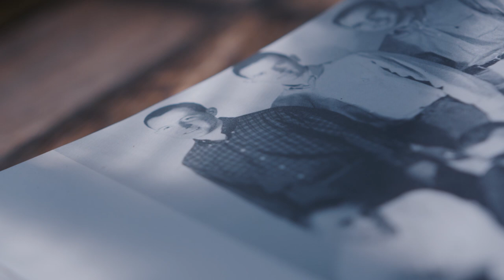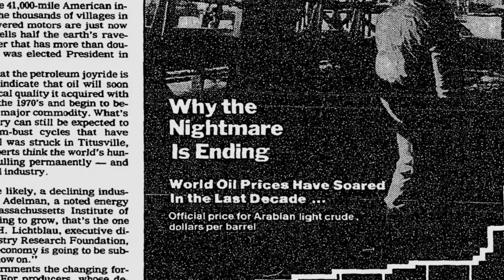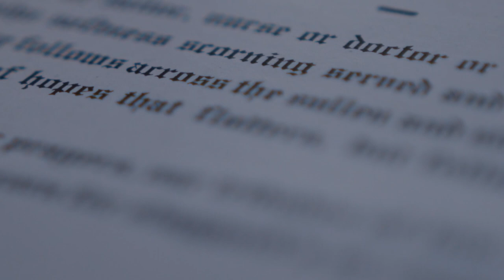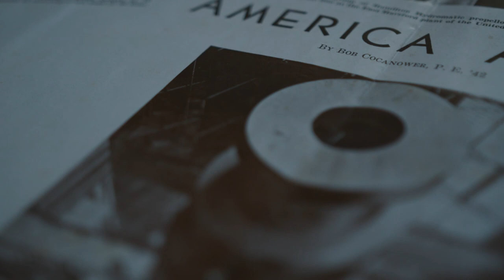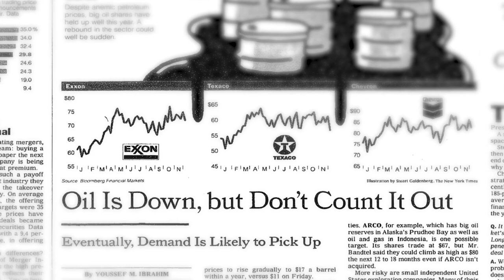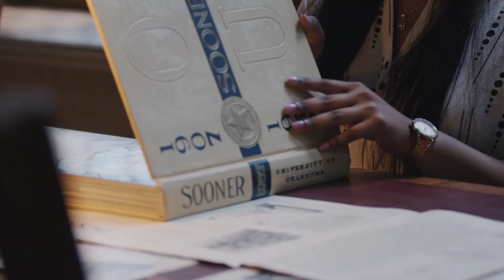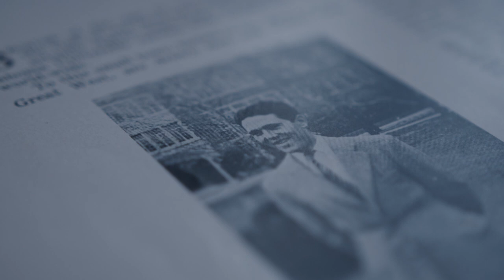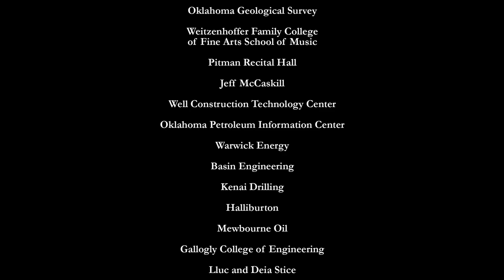Mewbourne School of Petroleum and Geological Engineering Centennial Documentary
For 100 years, the Mewbourne School of Petroleum and Geological Engineering at the University of Oklahoma has been at the forefront of petroleum engineering education. In this documentary, we take a look at a program that shaped a century.